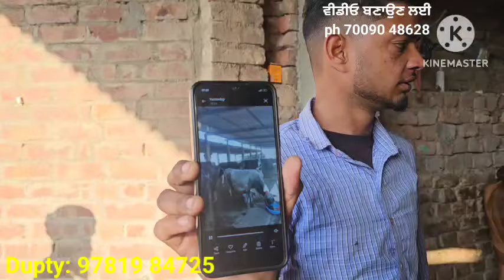ਤੋਕੜ ਗਭਣ ਅਤੇ ਸੂਈ ਗਾਂ ਸਸਤੇ ਭਾਅ। cows for sale/vadiya farm/8-4-24